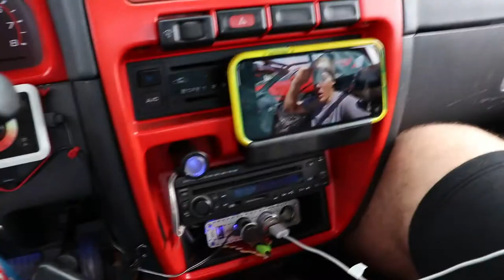bracket racing day one